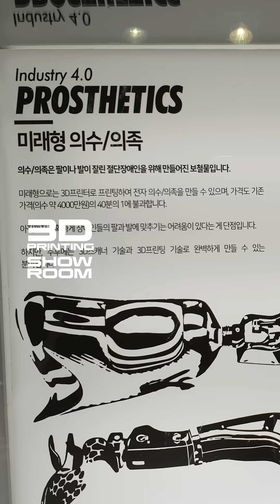3D 프린팅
코드브레인 쇼룸

코드브레인 콘텐츠 라이브러리
브랜딩, 마케팅, 전시 및 쇼케이싱
오픈 콘텐츠
오픈 생방송

©코드브레인: 코드브레인 채널 멤버십에 초대합니다.